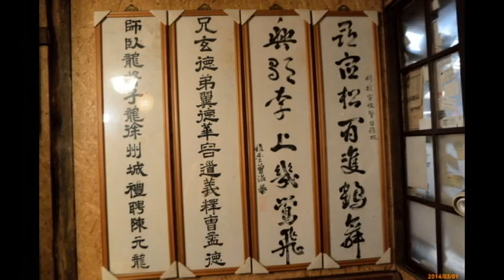1030301 桃園博愛車隊新竹九芎湖、箭竹窩、義民廟&湖口老街逍遙騎